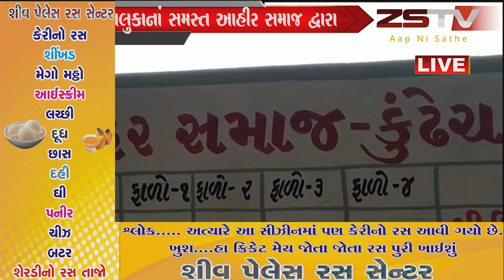ઉપલેટા તથા તાલુકાનાં સમસ્ત આહીર સમાજ દ્વારા કુઢેચ સમૂહ લગ્નની મિટિંગ બોલવામાં આવી હતી.